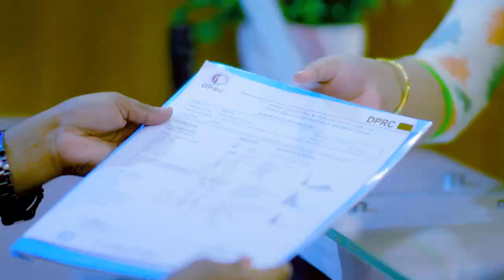ব্যথা মুক্ত হয়ে এখন কেমন আছেন রোগী | PLID, Disk Prolapse and Slip Disk Treatment